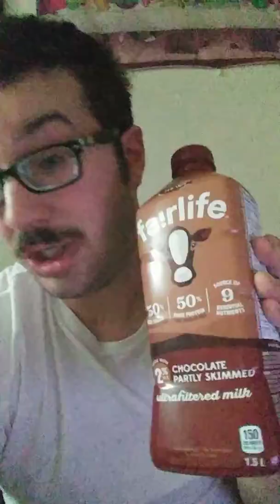*NEW CHOCOLATE MILK* FA!RLIFE 2% Chocolate Milk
Crawfinator found a NEW kind of chocolate milk in stores last night. If you know Crawfinator he LOVES his chocolate milk so you best believe he picked up a bottle to taste test!